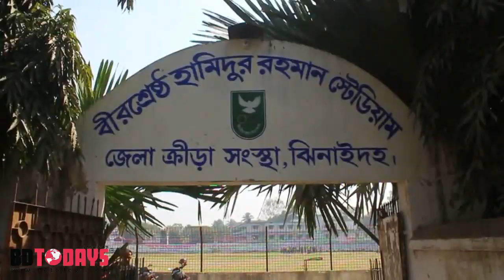তৃণমুল থেকে খেলোয়াড়দের তুলে নেওয়ার উদ্দেশ্যে মাসব্যাপী হকি প্রশিক্ষণ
তৃণমুল পর্যায় থেকে হকি খেলোয়াড়দের তুলে নেওয়ার উদ্দেশ্যে ঝিনাইদহে মাসব্যাপী হকি প্রশিক্ষণ শুরু হয়েছে। বুধবার সকালে শহরের বীরশ্রেষ্ঠ হামিদুর রহমান স্টেডিয়ামে এ প্রশিক্ষণের উদ্বোধন করেন অতিরিক্ত জেলা প্রশাসক আরিফ-উজ-জামান।